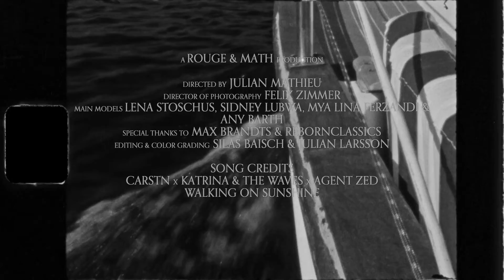CARSTN, Katrina & The Waves, Agent Zed - Walking on Sunshine (VIP Remix) [Official Video]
Dive into the electrifying fusion of CARSTN, Katrina & The Waves, and Agent Zed in the 'Walking on Sunshine (VIP Remix). Experience a fresh spin on this timeless classic, blending nostalgic vibes with banging house beats. Don't miss out on this summer's tech house anthem! 🔥💛☀️

The offical music video of the Jack Rush remix for my single called "Walking on Sunshine". 🎧

If you like the Song, add it to your library or playlist!  🟨

Credits:
▶ a Rouge & Math Production
▶ Directed by: Julian Mathieu
▶ Director of Photography: Felix Zimmer
▶ Models: Lena Stoschus, Sidney Lubwa, Mya Lina Ferzandi & Any Barth
▶Special Thanks to: Max Brandts & ReBornClassics
▶ Editing & Color Grading: Silas Baisch & Julian Larsson